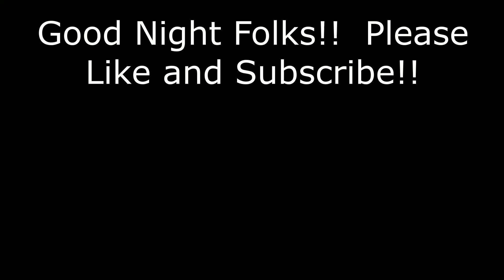Post Season Vlog #71 2019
This video is full of doe family groups and a few bucks enduring the hot summer so far heading into August.